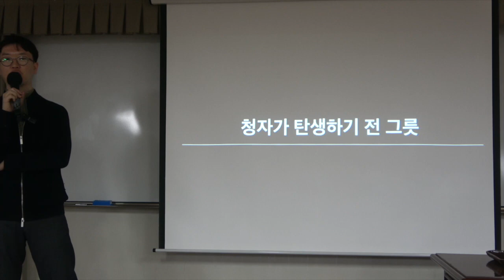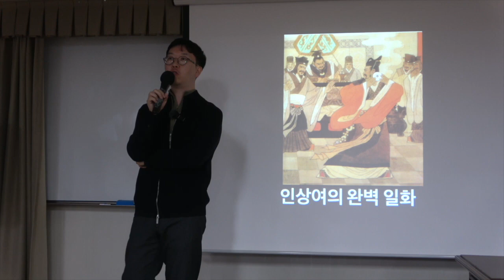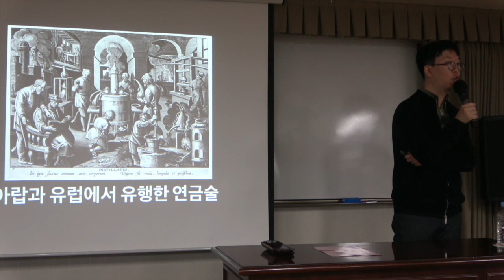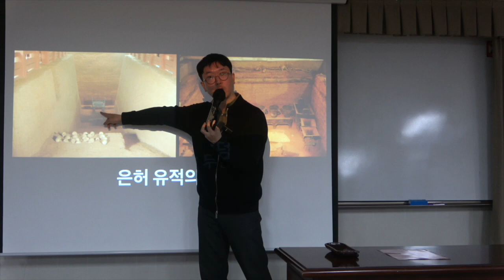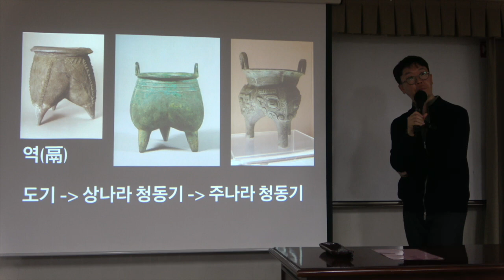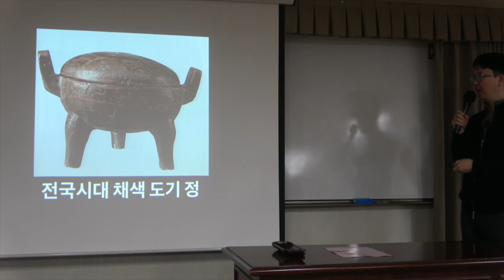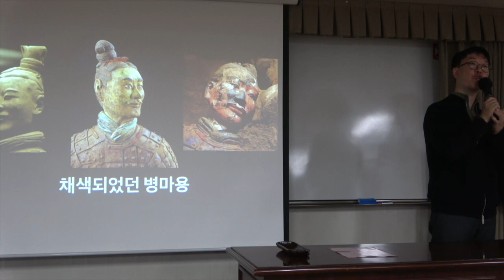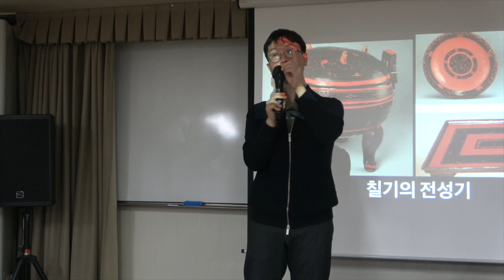도자기로 보는 세계사 1강(1) : 청자가 탄생하기 전 그릇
- 청자 이전의 그릇들
- 청동기, 칠기
- 도기, 원시청자

* 핵심어 : 옥, 청동기, 칠기, 도기, 청자